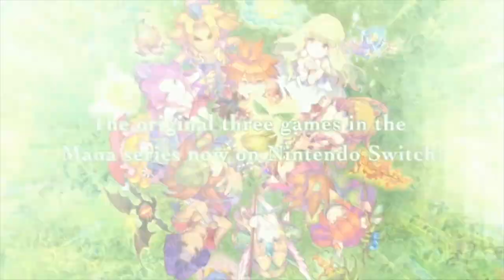Nintendo Direct E3 2019 - la MIGLIORE conferenza di questo E3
In un E3 di transizione e per molti deludente, Nintendo è scesa sul campo con 40 minuti di Direct fenomenali: una conferenza di 40 minuti dove i giochi sono stati protagonisti. Smash Bros Ultimate, Luigi's Mansion 3, Animal Crossing, Link's Awakening, Breath of the Wild 2 e chi più ne ha ne metta. da rimanere semplicemente estasiati.. Non trovate?